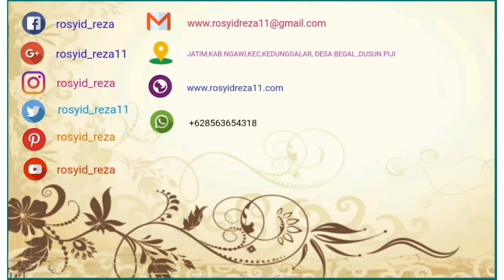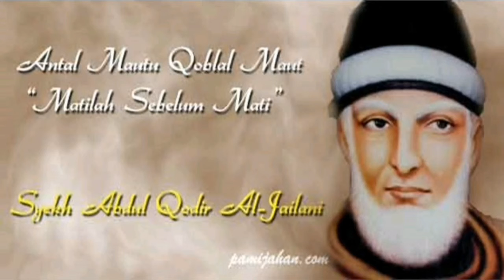Syeh abdul qodir jailani episode 6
Ngilmu agomo

simak di episodenya

Di tunggu lanjutan episode selanjutnya